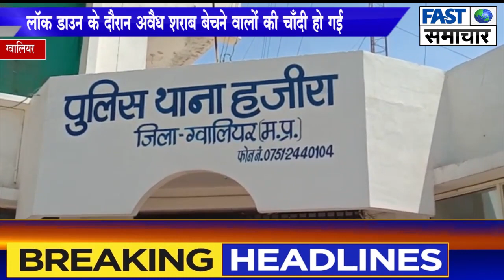लॉक डाउन के दौरान अवैध शराब बेचने वालों की चाँदी हो गई ....Fast Samachar- Sabse Pehle